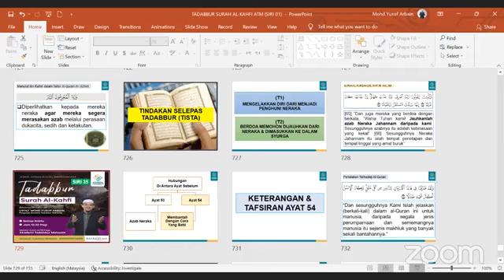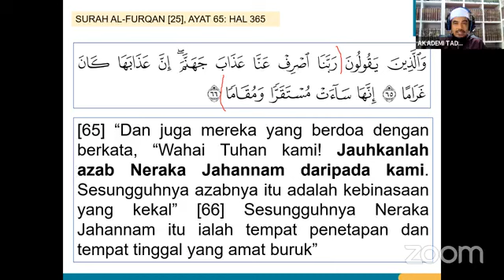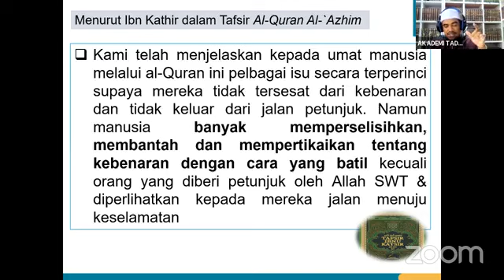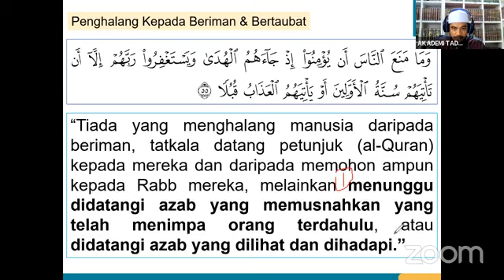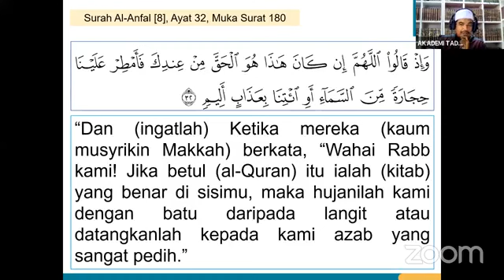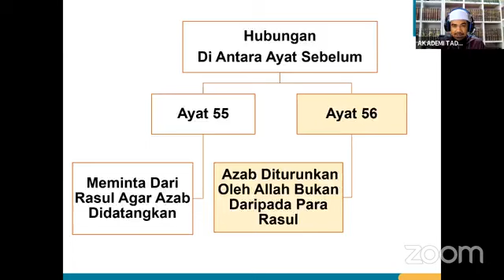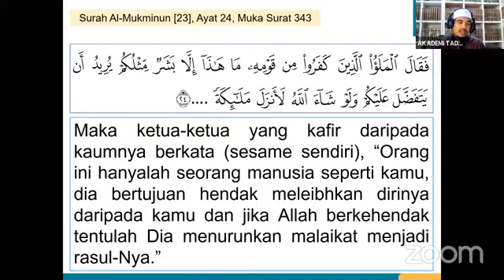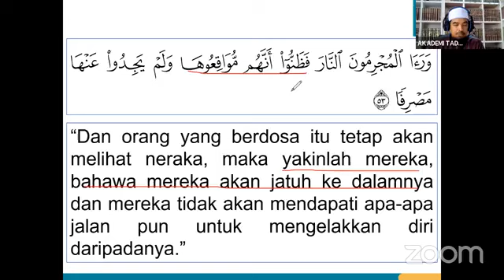SIRI 35 TADABBUR SURAH AL KAHFI